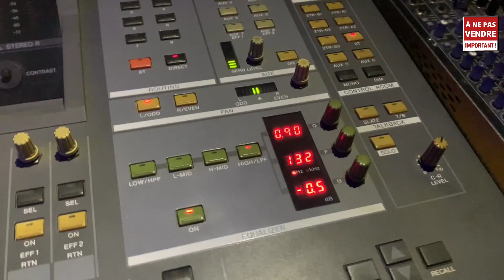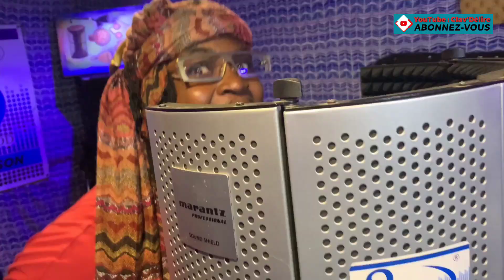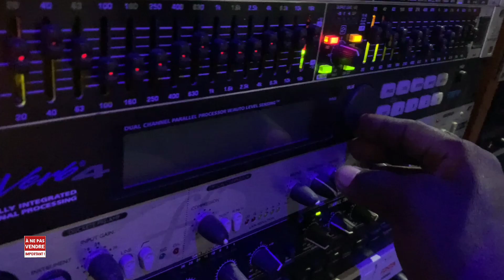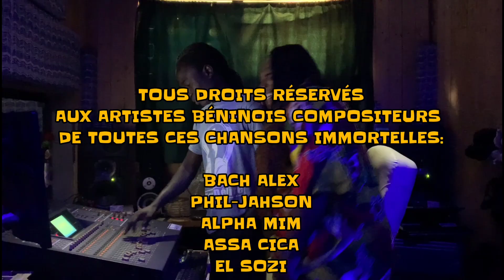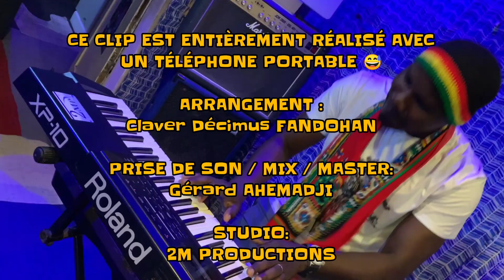Clav'Délire NOSTALGIE REGGAE 229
NIKANOR
PÉPÉ OLEKA
AYÔDELE
JUBALÊ
NOTRE MANIÈRE À NOUS DE CÉLÉBRER CE GRAND JOUR DU 229.🥰👍🏽🥰